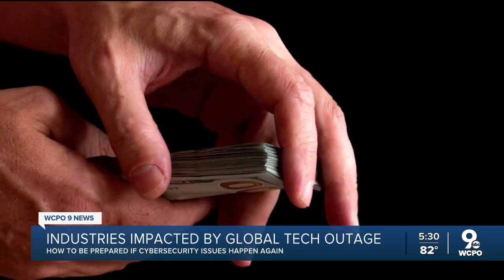After CrowdStrike outage, how to be prepared if cybersecurity issues happen again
A global technology outage grounded flights, knocked banks offline and media outlets off air on Friday after a faulty software update disrupted companies and services around the world and highlighted their dependence on just a handful of providers.